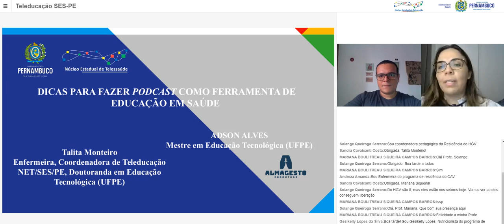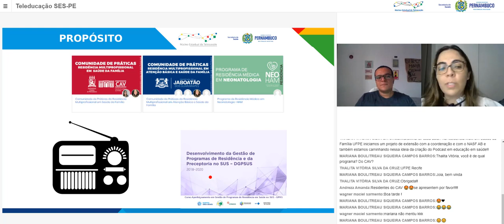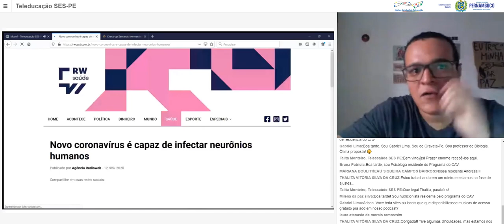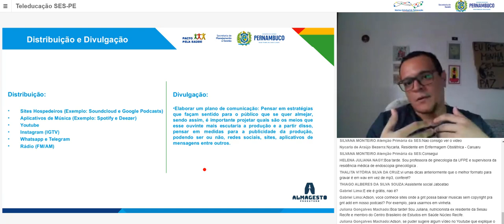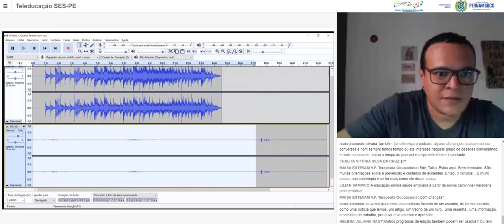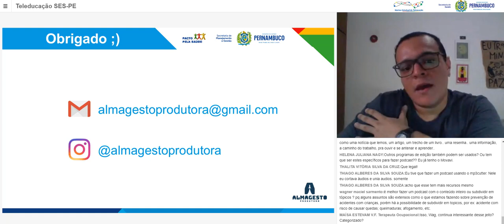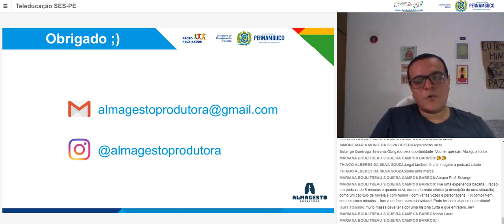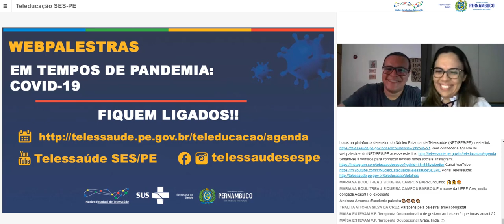COVID19:Dicas para fazer podcast como ferramenta de educação em saúde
Com: Adson Alves - Mestre em Educação Tecnológica (UFPE), Graduado em Rádio, TV e
Internet (UFPE) e Talita Monteiro – Enfermeira, Coordenadora de Teleducação do Núcleo de
Telessaúde SES/PE, Doutoranda em Educação Tecnológica (UFPE).

Webpalestra: 13/05/2020 do NET SES/PE será para os acadêmicos e profissionais da saúde.
Núcleo Estadual de Telessaúde de Pernambuco
Secretaria Estadual de Saúde de Pernambuco